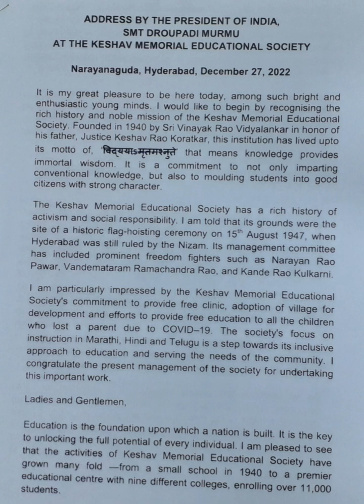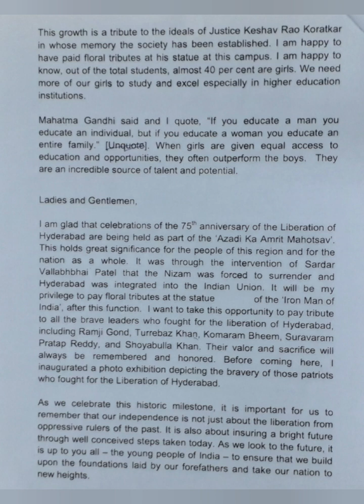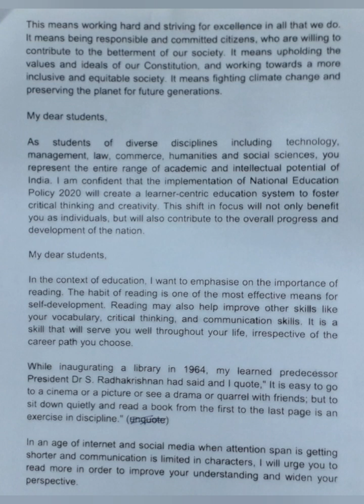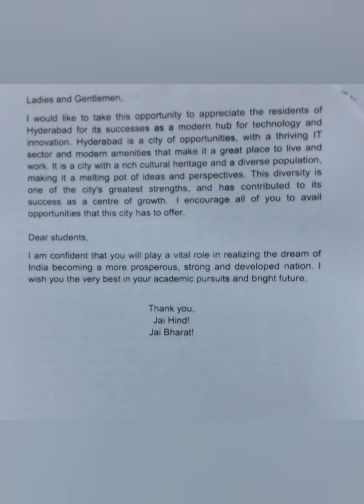100 WPM | President Address - Keshav Memorial Educational Society | English Shorthand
Address by the Hon'ble President of India at the Keshav Memorial Educational Society on December 27, 2022